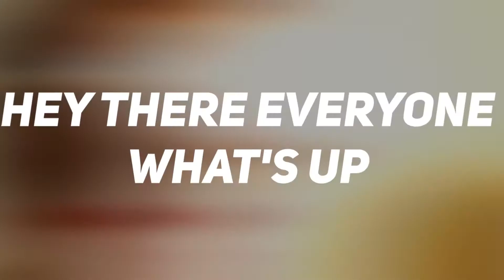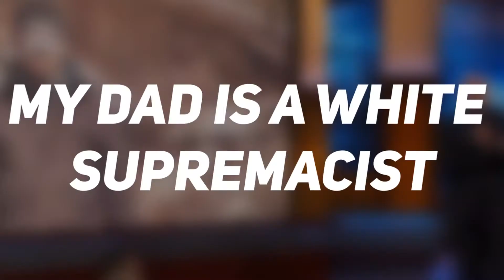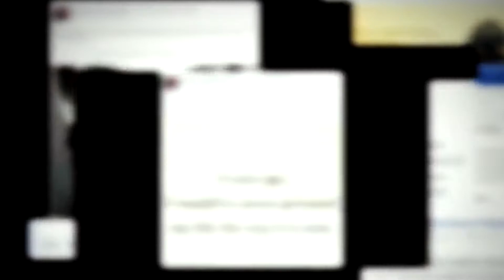10 Disturbing Dr Phil Guests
10 Disturbing Dr  Phil Guests

Film Read is the #1 place for TV Shows and Movies fanatics.